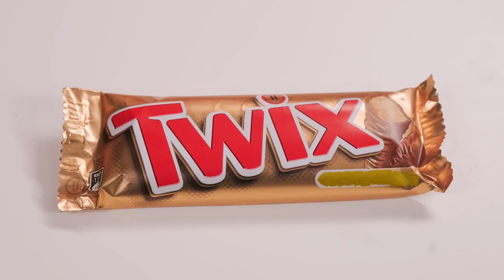100 खाद्य परतें चुनौती #7 DaRaDa Challenge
100 खाद्य परतें चुनौती #7 DaRaDa Challenge